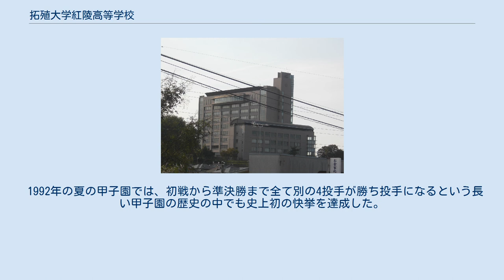拓殖大学紅陵高等学校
校舎 拓殖大学紅陵高等学校（たくしょくだいがくこうりょうこうとうがっこう）は、千葉県木更津市にある私立の高等学校。
略称は「拓大紅陵」、もしくは「紅陵」。
設置者は学校法人紅陵学院。
 「人生開拓」の教育理念のもと、益々多様化する社会と国際情勢の中で自らの人生は自らの手で拓き、どんな逆境にも耐えうる自主独立の精神を持って21世紀に活躍する若者達に希望と目的をもたせ、「文武両道」を目指し大学進学、クラブ活動の振興充実を主たる教育目標としてかかげている。
拓殖大学と冠しているが、本校の設置者は学校法人拓殖大学ではなく、同大学の系属校としての位置づけである。
 近年は拓殖大学との連携を強めており、毎年推薦基準を満たした数十名が進学する。
また、校内の設備が非常に充実している。
兄弟校として志学館中等部・高等部がある。
 名将小枝守監督のもと、2017年現在で千葉県代表として春の大会に4回出場、夏の大会に5回出場。
 「燃えろ紅陵」「チャンス紅陵」「メイプルパワー」などオリジナルの応援演奏曲も多彩である。
 1992年の夏の甲子園では、初戦から準決勝まで全て別の4投手が勝ち投手になるという長い甲子園の歴史の中でも史上初の快挙を達成した。
この勝利投手4人の最多記録は2012年まで春夏を通じて現在も破られていない。